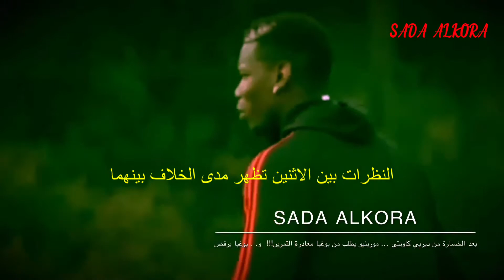عاجل: خلاف كبير بين بوغبا و مورينيو بعد الخسارة 🔥🔥.. مورينيو يطلب من بوغبا ترك ملعب التمرينات 🔥🔥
خسارة من ديربي كاونتي تنعكس على الخلافات في مانشستر يونايتد
بوغبا و مورينيو الى طريق مسدود
تازم العلاقة بين مورينيو و بول بوغبا
الحادثة قد تعجل في رحيل احدهم خارج مانشستر يونايتد
بوغبا قد ينتقل في ميركاتو الشتاء